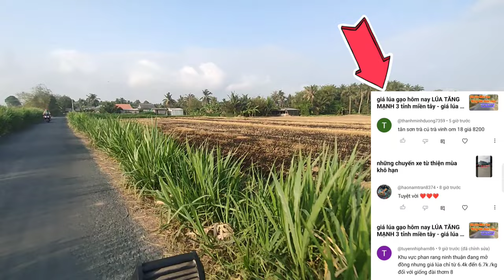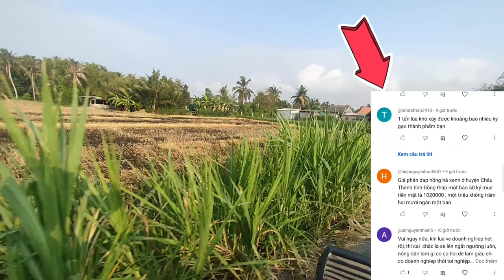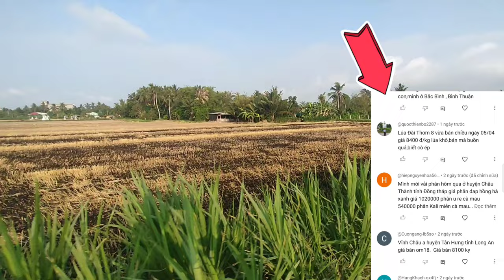giá lúa gạo hôm nay nhiều tỉnh Mở Đồng Giá Lúa TĂNG MẠNH